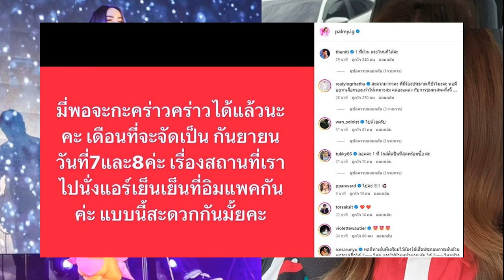ปาล์มมี่ เคาะวันคร่าวๆ จัดคอนเสิร์ตใหญ่ ในรอบ 12 ปี โพสต์เดียวคอมเมนต์ถล่มไอจี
21 มิ.ย. 2567
18:45 น.
เตรียมตัวให้พร้อม ปาล์มมี่ เคาะวันคร่าวๆ จัดคอนเสิร์ตใหญ่ ในรอบ 12 ปี ถามมิตรแท้แฟนเพลงสะดวกกันไหมคะ? โพสต์เดียวทำคอมเมนต์ถล่มไอจี

หลังจากอินสตาแกรมของนักร้องสาวสุดฮอต ปาล์มมี่ อีฟ ปานเจริญ แทบลุกเป็นไฟ เมื่อเจ้าตัวได้โพสต์ข้อความในไอจีส่วนตัว ระบุข้อความว่า “ถ้ามี่มีคอนเสิร์ตใหญ่ อยากทราบว่าจะมากันสักกี่คนคะ ได้กะถูกค่ะ
แต่ล่าสุดวันนี้ (21มิ.ย.67) ปาล์มมี่ ได้โพสต์เคาะวันจัดคอนเสิร์ตใหญ่ของเธอคร่าวๆแล้ว ระบุไว้ว่า “มี่พอจะกะคร่าวได้แล้วนะคะ เดือนที่จะจัดเป็น กันยายน วันที่ 7 และ 8 ค่ะ เรื่องสถานที่เราไปนั่งแอร์เย็นเย็นที่อิมแพคกันค่ะ แบบนี้สะดวกไหมคะ
ซึ่งพอโพสต์ออกไปทำเอาคอมเมนต์สนั่นอีกรอบ อาทิ
ป๋อมแป๋ม นิติ “1 ที่ถ้วน ตรงไหนก็ได้ค่ะ”
ญาญ่าหญิง รฐา “สะดวกมากๆคะ พี่มี่ร้องประมาณกี่ชั่วโมงคะ พอดีอยากเลือกรองเท้าให้เหมาะสม คล่องแคล่ว กับการชมมรสพครั้งนี้
ว่านธนกฤต “ไปด้วยครับ”
ตุ๊กกี้ “ลอคค่ะ 1 ที่ ใกล้ศิลปินที่สุดพร้อมซื้อ ค่ะ”
รถเมล์ คะนึงนิจ “พาลูกชายไปด้วยค่ะ เดี๋ยวพกเก้าอี้เด็กพับได้ส่วนตัวไปเองเลยนะคะ
ไอซ์ ศรัณยู “พอดีท่าเต้นที่เตรียมไว้ต้องใช้เสื่อประกอบการเต้นด้วย พอจะปูเสื่อได้ Zone ไหน และใช้ม้วนหน้าตอนเต้น ได้ Zone ไหนบ้างครับ ..รบกวนทางเจ้าภาพ ด้วยครับ
เรียกว่าได้รับการตอบรับจากแฟนๆอย่างล้นหลามทั้งแฟนๆคนในวงการและแฟนๆนอกวงการ แนะใครจะไปดูออกกำลังกายฟิตร่างกายซ้อมร้องเพลงรอเลยจ้า
ที่มาไอจี palmy.ig.